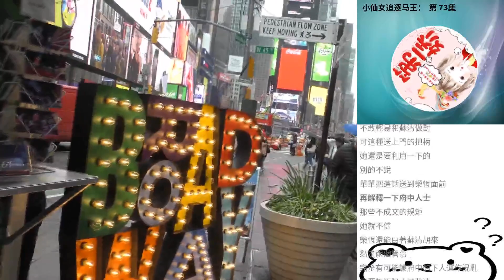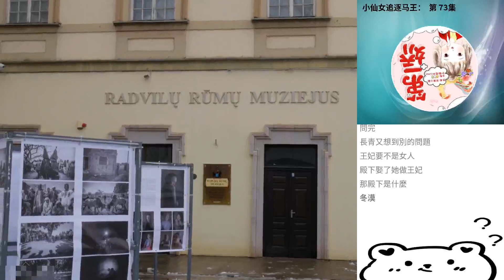小仙女追逐馬王： 第 73集